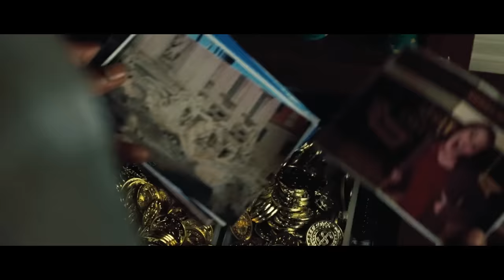Jumper Movie Review/Plot In Hindi & Urdu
Credits
Distributed by
20th Century Fox

Production companies
Regency Enterprises
New Regency Productions
Hypnotic
Dune Entertainment

Directed by
Doug Liman

Screenplay by David S. Goyer Jim Uhls Simon Kinberg

Story by
Steven Gould

Based on Jumper by Steven Gould

Produced by
Arnon Milchan
Lucas Foster
Simon Kinberg
Jay Sanders

Starring
Hayden Christensen
Jamie Bell
Rachel Bilson
Michael Rooker
AnnaSophia Robb
Max Thieriot
Diane Lane

Cinematography
Barry Peterson

Edited by
Saar Klein
Don Zimmerman

John Powell

Synopsis

David Rice lives lavishly on stolen money acquired from using his superability to "jump," particularly into and out of bank vaults. He is being hunted by the Paladins, a secret society of religious fanatics who are sworn to trace and kill "Jumpers" for their alleged omnipresence which they find blasphemous. Roland Cox, current leader of the Paladins, learns of David's identity from Mark, who bullied David in high school, after a bar fight results in David jumping them into a bank vault. David and his high school crush Millie go to Rome, keeping his ability a secret. When they visit the Colosseum, David meets Griffin, another Jumper before the two are confronted by two Paladins whom Griffin casually kills. David is detained by Italian police and questioned about the deaths, but escapes with the help of David's mother, Mary, who left him when he was five. Millie, upset and afraid when David tries to skirt around the issue, demands to know the truth. David declines and fearing for her safety, puts her on a plane home. David runs into Griffin again, and follows him to his hideout in an Egyptian tomb, by jumping through the "jump scar" left behind after a jump. Griffin reveals that he has been trailing and killing Paladins for years and plans to kill Cox to avenge his parents. Griffin tells David that the Paladins will target his loved ones to draw him out. David teleports home and finds his father lying bleeding. He jumps his father to a hospital and returns to Griffin to ask for help. Realizing Cox is personally hunting David, Griffin agrees. Once free of the cables, David teleports Millie to safety and dumps Cox in a cave in Horseshoe Bend. He strands Cox there as a sign of mercy, telling him "I could have dropped you with the sharks." David visits his long-lost mother Mary and discovers his younger half-sister Sophie. Mary tells David that when he was five, he made his very first jump. She is a Paladin and had to either kill David or leave. She chose the latter because she loves him. After leaving her house, David meets up with Millie, and he jumps himself and her to a much warmer location.